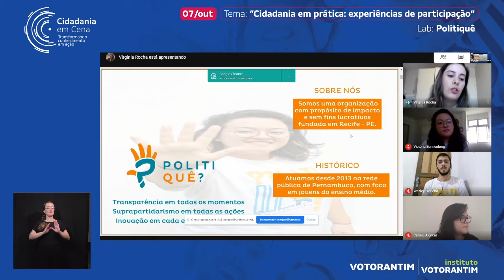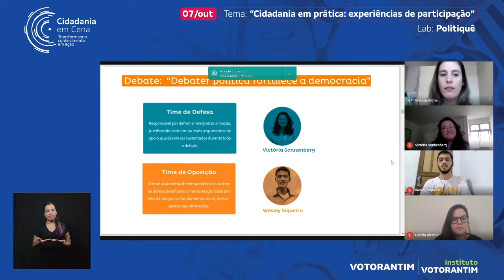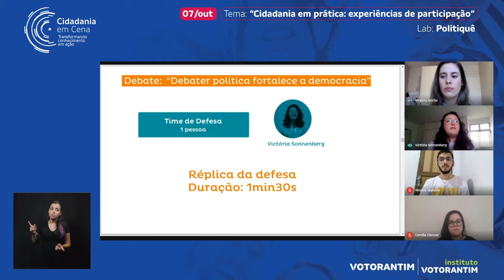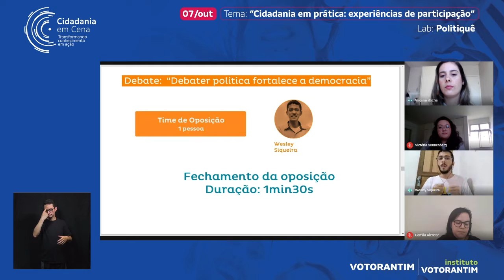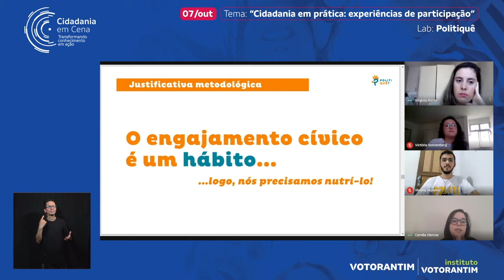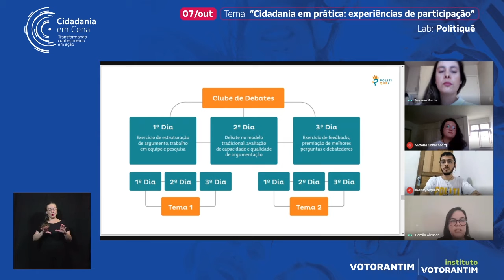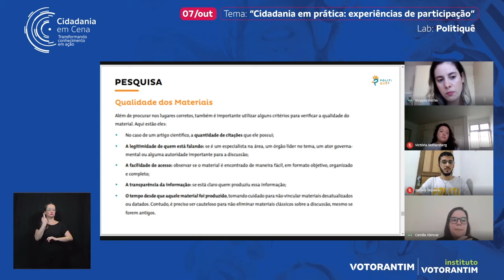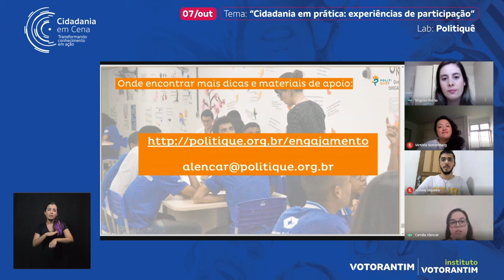Cidadania em Cena - Dia 07/10 - Atividade Prática - Politiquê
Cidadania em Cena - Transformando Conhecimento em Ação - Dia 07/10 - Atividade Prática - Politiquê